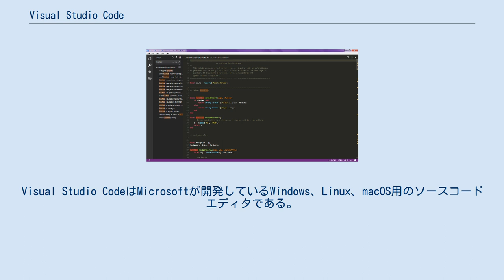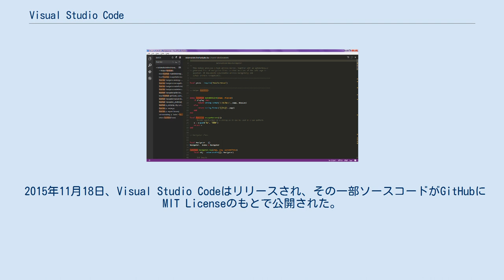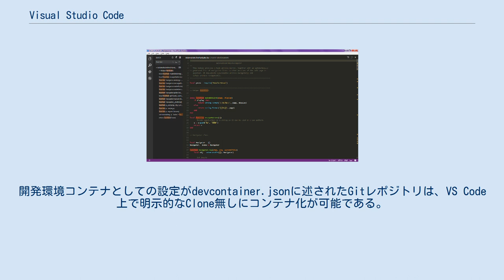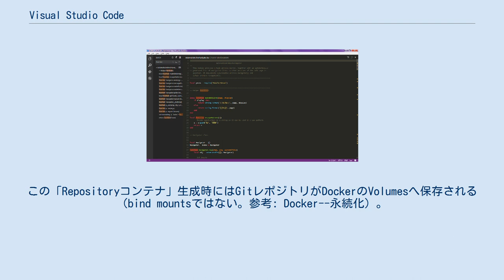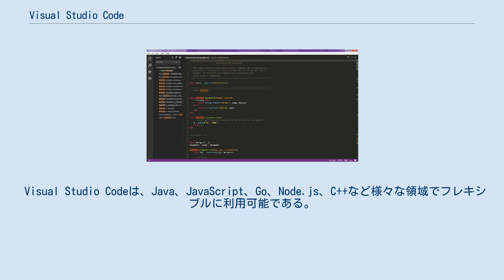Visual Studio Code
Visual Studio CodeはMicrosoftが開発しているWindows、Linux、macOS用のソースコードエディタである。
デバッグ、埋め込みGitコントロールとGitHub、シンタックスハイライト、インテリジェントなコード補完 、スニペット、コードリファクタリングのサポートが含まれる。
カスタマイズ性が高く、テーマやキーボードショートカット、環境設定を変更できたり、機能を追加する拡張機能をインストールすることができる。
ソースコードはフリーかつオープンソースで、寛容なMITライセンスの下でリリースされている。
コンパイルされたバイナリはフリーウェアである。
 Stack Overflow 2019 Developer Surveyでは、Visual Studio Codeが最も人気のある開発者環境ツールとしてランクインし、87,317人の回答者のうち50.7%が使用していると回答した。
 Visual Studio Codeは、マイクロソフトの開発者会議Build 2015（2015年4月29日）にて公開され、プレビュー版がリリースされた。
 2015年11月18日、Visual Studio Codeはリリースされ、その一部ソースコードがGitHubにMIT Licenseのもとで公開された。
その際、拡張機能のサポートも追加された。
 Visual Studio Codeのソースコードエディタの機能は、以下の一覧に示されるように、プログラミング言語ごとにサポートの有無が異なっている。
プラグインによって他の言語もサポートできる。
 Visual Studio Codeの機能の多くはメニューやユーザーインタフェースを通して公開されていない。
代わりに、コマンドパレット（例: スニペットの挿入）あるいは.json設定ファイル（例: ショートカットキーの設定）を経由してアクセスする。
コマンドパレットはキャラクタユーザインタフェースの一種である。
 ディレクトリを開くことで、そのディレクトリに含まれる複数のファイルがツリー状に表示される。
開いたファイルはタブにも表示され、タブを切り替えながら複数のファイルを並行して編集できる。
 また、テキストエディタの基本的な機能として、文書の保存時にコードページを変更したり、改行コードを統一することもできる。
対応する括弧の表示、複数カーソル、矩形選択、ブロック単位の選択拡張と折り畳み、Gitリポジトリと比較しての変更行の表示などの機能を持つ。
 その他に、ウィンドウ内で統合された端末を開くことや、ウェブ上に公開された機能拡張をダウンロードしインストールすることもできる。
 Microsoftが提供する拡張機能パック「Remote Development」（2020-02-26現在Preview版）を導入することで、リモート環境での開発が可能になる。
対応するリモート環境は以下の3つである。
 コンテナ 拡張機能「Visual Studio Code Remote - Containers」を利用することでDockerコンテナ内での開発（developing inside a container）が可能になる。
 Docker Desktop 2.0+ あるいはDocker CE/EE 18.06+がインストールされたホストマシンからコンテナ内の開発環境を操作できる。
ホストマシンにプログラミング言語実行環境をインストールしなくてもコンテナ内でコーディング支援・デバッグ等が利用可能になる。
 コンテナを利用する場合、いくつかの方法が存在する。
そのうちの1つはGitレポジトリから直接コンテナを生成する方法である。
開発環境コンテナとしての設定がdevcontainer.jsonに述されたGitレポジトリは、VS Code上で明示的なClone無しにコンテナ化が可能である。
この「Repositoryコンテナ」生成時にはGitレポジトリがDockerのVolumesへ保存される（bind mountsではない。参考: Docker--永続化）。
 この機能はコンテナ内に VS Code Server を建てることで実現されている。
ローカルでVS Codeを実行するのと同様にコンテナ内でVS Code（Server）が立ち上がっており（/root/.vscode-server）、クライアント（ローカル）側でお...